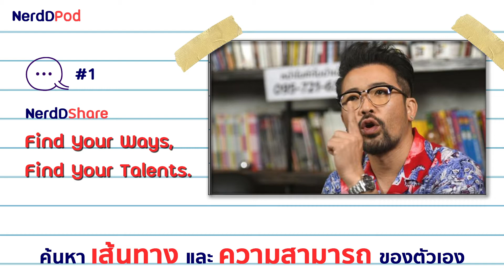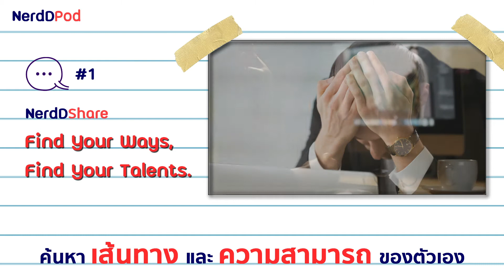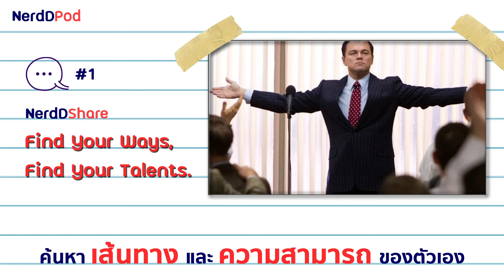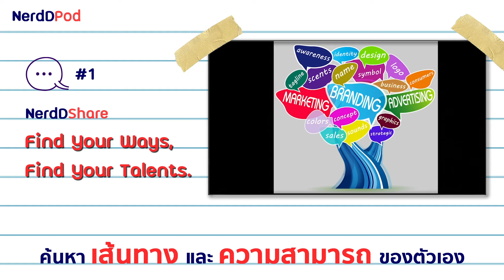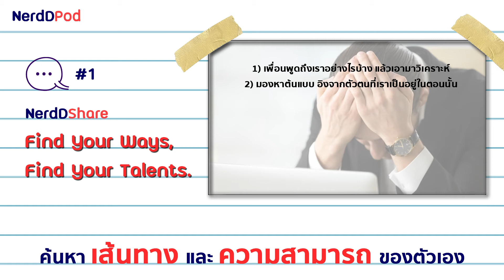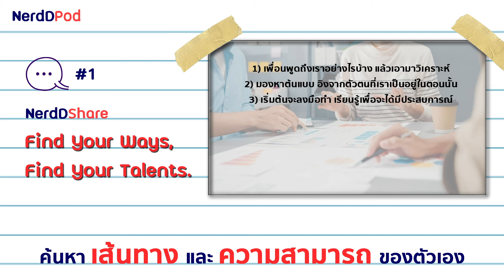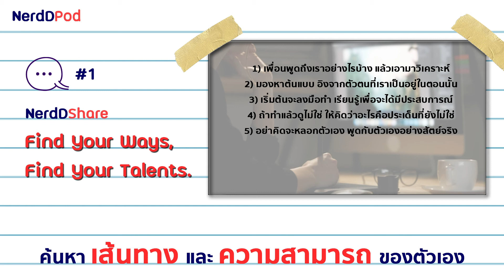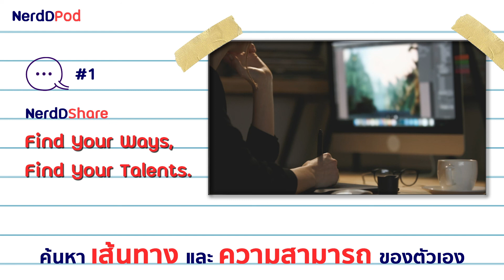NerdD Share EP. 1 - ค้นหาตัวตน ผ่าน 5+1 เรื่อง ที่เราว่า คุณทำได้! | NerdD Pod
NerdD Pod ขอเสนอ "NerdD Share" แชร์มุมชีวิตดี ๆ จากพี่ถึงน้อง...

ใน EP. 1 กับหัวข้อ "Find Your Ways, Find Your Talents" ค้นหาเส้นทางที่ว่าใช่ และความสามารถที่เป็นตัวคุณ

มาคุยกันถึง mindset จากอดีต ที่ทำให้เราเป็นเราในวันนี้ และถ้าในอนาคต เราคิดอยากจะเป็นอะไร เราจะสามารถทำอะไรได้บ้าง เพื่อไปให้ถึงจุดนั้น

ติดตามพูดคุยกับเราได้ทาง

ถ้าชอบคลิปนี้ ขอชวนให้ Share ไปยังเพื่อนๆของคุณ และอยากติดตามพวกเราต่อ ก็ชวนกันกด Subscribe และอย่าลืมกด 'กระดิ่ง' ให้ทำการแจ้งเตือนเมื่อมีคลิปใหม่ในทันที เพื่อเป็นกำลังใจให้เราด้วยนะครับ ขอบคุณมากครับ :-)